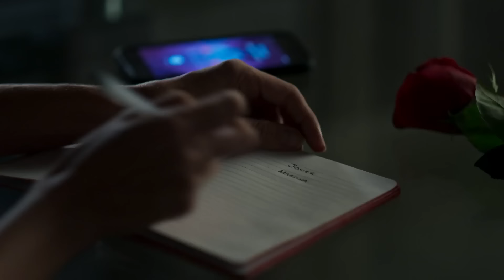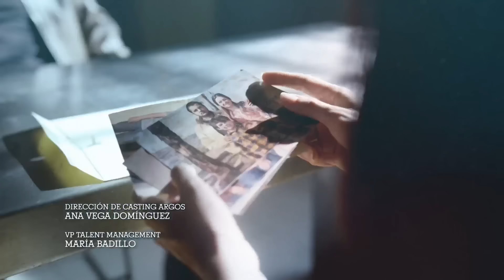Enemigo Íntimo 2 | Capítulo 32 | Telemundo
Video oficial de Telemundo Enemigo Íntimo. Don Jesús se enfoca en descubrir quién delata los movimientos de Los Zopilotes y tiene un plan para atraparlo. Roxana se entera del próximo encuentro y piensa en arruinarles la fiesta. Mira el capítulo completo en Telemundo app y en Video On Demand.